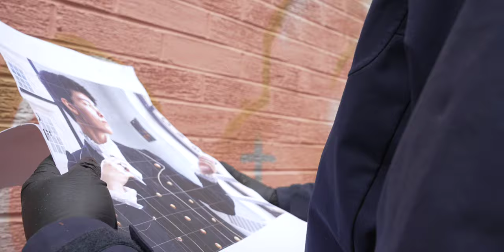Artivism: Gable End Glasgow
Gable End is a nationwide initiative that will see large scale public art installed in all of Scotland's major towns and cities. The murals will all tell a story through the eyes of care experienced young people. This large and very public project aims to demystify and address the stigma that surrounds the care experienced community.

This project was funded by The National Lottery and Glasgow City Council and the mural will appear on the Glasgow City Centre Mural Trail.

Thanks to Artisan Artworks for delivering the project with the young people, to Strathclyde University for providing the wall space, to All Fit Media and Hawk Aye productions for this video but most importantly to the young people to showed talent, dedication and bravery.